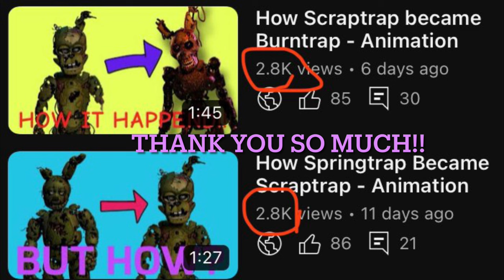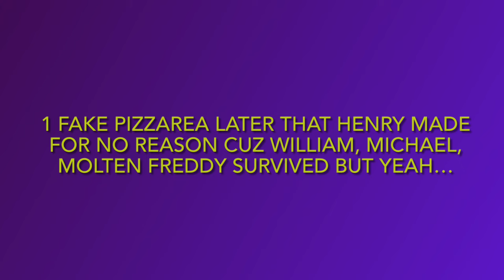How ENNARD became MOLTEN FREDDY?? - Animation!